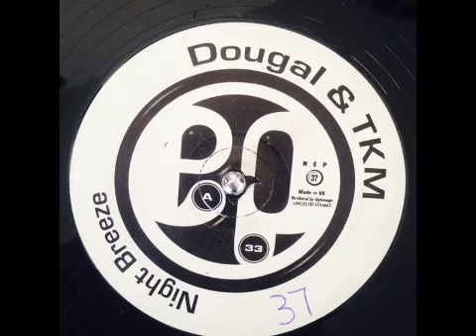Dougal & TKM - Night Breeze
1999 UK Hardcore track by Dougal & TKM. Released on New Essential Platinum.